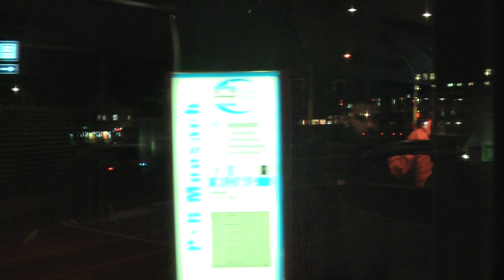(Soundmitfahrt) Mit dem MAN Lions City 12 m Solobus als X80 von Puchheim Bf. nach Moosach Bf.